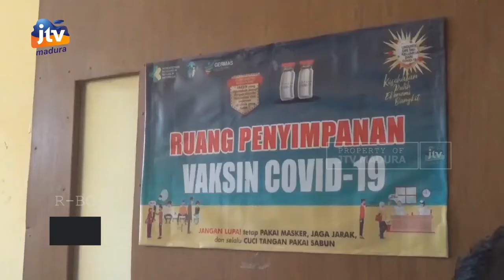Lebih Sepekan Sumenep Kekurangan Vaksin Sinovac